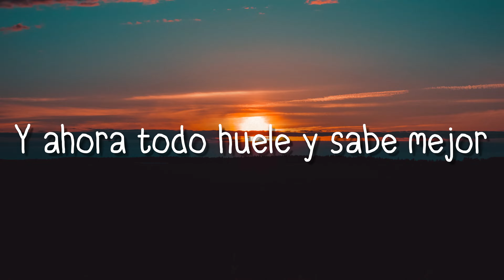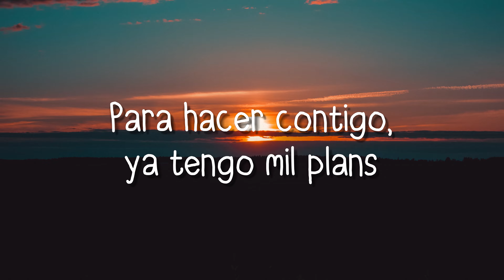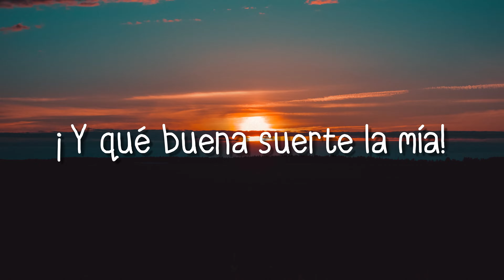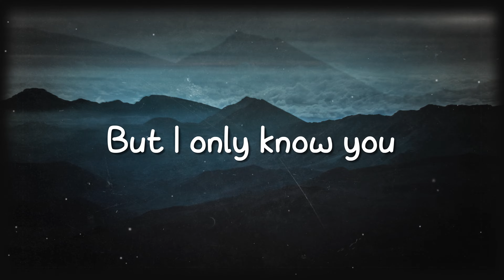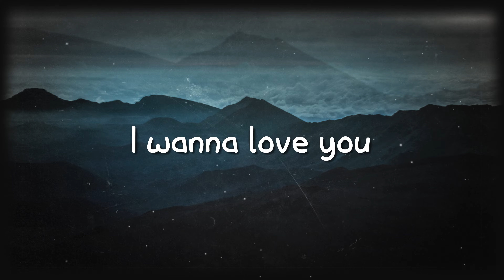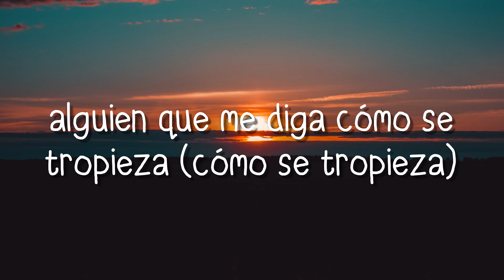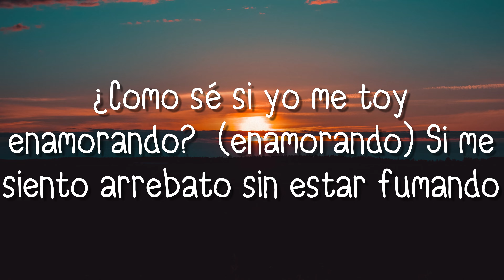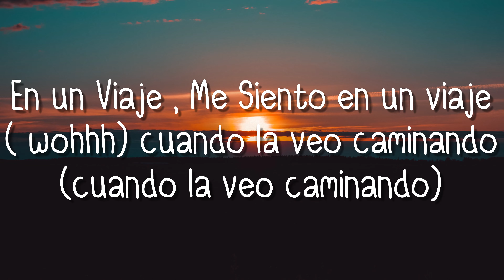Índigo - Camilo, Evaluna Montaner 🎵